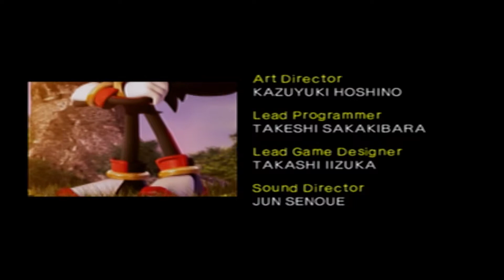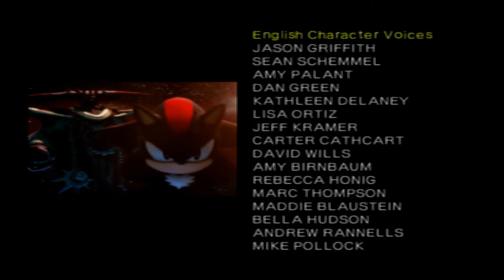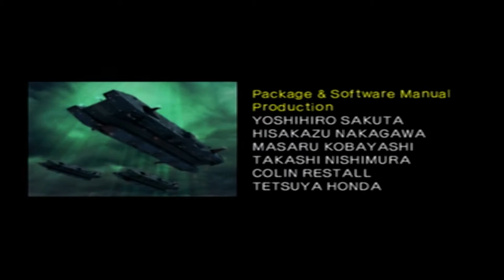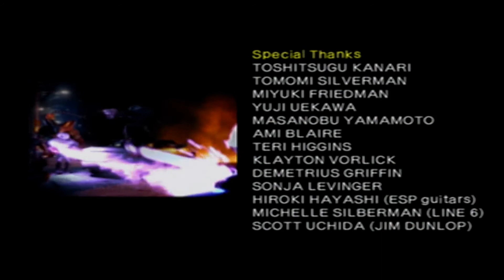Shadow the Hedgehog: Black Comet (Dark)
Following Black Doom's order to return to the Black Comet, Shadow helps the malevolent leader in taking out G.U.N.'s mechs, who have invaded the comet. Later, Shadow will have to battle Sonic and the G.U.N. mech Diablon, powered by the Commander, to ensure the Black Arms conquest becomes a reality.